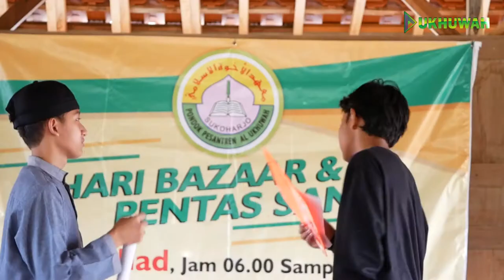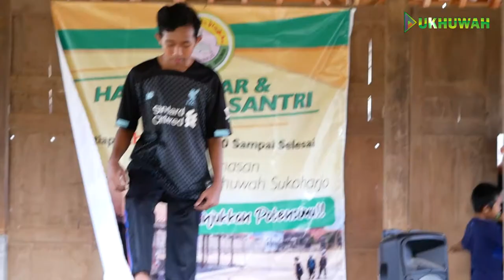PENTAS SANTRI PUTRA MSW AL UKHUWAH SUKOHARJO 2021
INFORMASI PSB TAHUN 2021/2022

Yuk Salurkan Donasi Kebaikan Untuk membantu Biaya Operasional siaran tv dan kegiatan Dakwah Al Ukhuwah Ke Rek : 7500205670 BSI A/N.